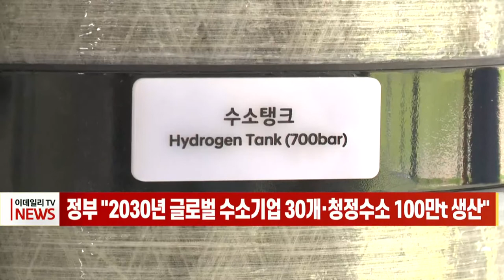[이데일리N] 정부 "2030년 글로벌 수소기업 30개·청정수소 100만t 생산" (20211008)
정부가 2030년까지 글로벌 수소기업 30개를 육성하고 국내 청정수소 100만t 생산체제를 구축하겠다는 목표를 세웠습니다.
정부는 7일 인천 청라의 현대모비스 차세대 수소연료전지 생산공장 투자 예정지에서 이런 내용의 '수소선도국가 비전'을 발표했습니다.
우선 수소생산에 있어 2030년까지 100만t, 2050년까지 500만t의 국내 청정수소 생산체제를 구축해 우리나라 주도의 글로벌 수소 공급망을 구축하는 동시에 2050년 수소 자급률 50%를 달성한다는 목표입니다.
수소차 충전소는 2030년 660기 이상으로 확충해 액화수소 인프라와 주요 거점별 수소배관도 구축하며, 수소차 가격을 절반으로 낮추고 주행거리를 2배 늘려 초격차를 유지하겠다는 계획입니다.
또한 정부는 R&D·세제·금융 등 다양한 정책적 지원을 통해 기업과 정부 간 수소경제 생태계 협업도 강화하고, 수소 전문 대학원·대학교 과정 신설, 업종전환 재교육 등을 통해 2030년까지 양질의 일자리 5만개를 창출한다는 계획입니다.
정부는 이 같은 내용을 '수소경제이행기본계획'에 담아 11월 중 제4차 수소경제위원회를 거쳐 최종 확정할 예정입니다.